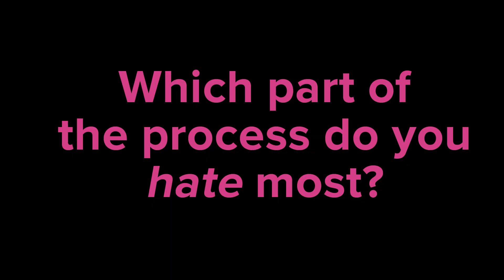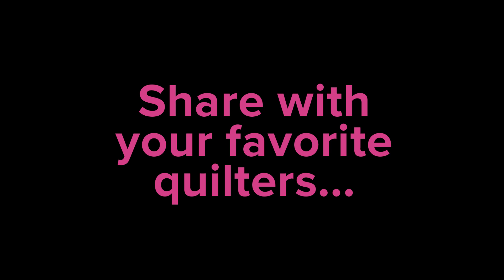Confessions of a Midnight Quilter | Angela Walters from the Midnight Quilt Show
Hear Angela Walters' "quilty" pleasures. Plus, starting 12/7 join Angela every Wednesday for The Midnight Quilt Show - all those with a love of fabric, meandering stitches and late-night quilting are welcome! Check it out

About Craftsy
Unleash the maker in you! Join more than 10 million passionate makers on Craftsy, where you can access expert instruction, supplies, patterns, and endless inspiration to help you make more of what you love.